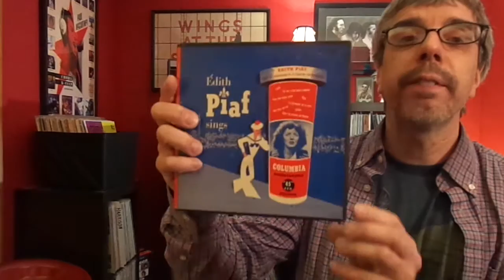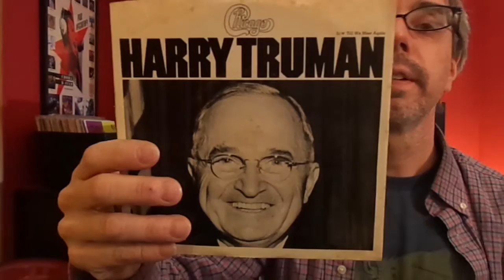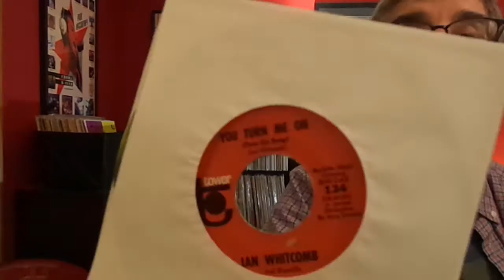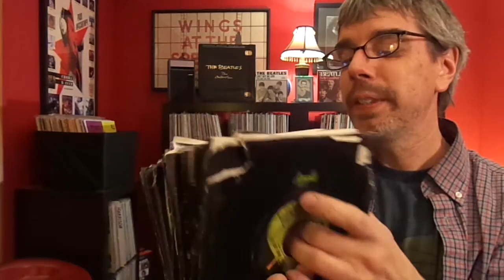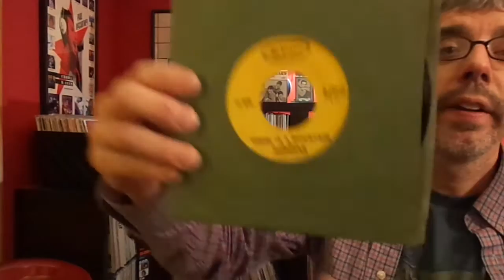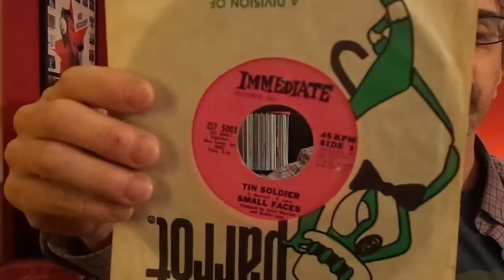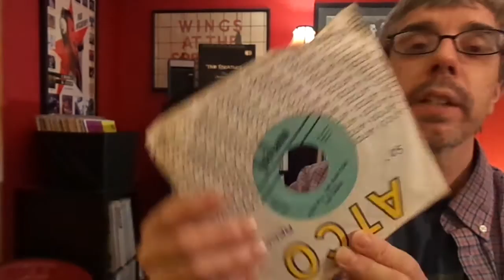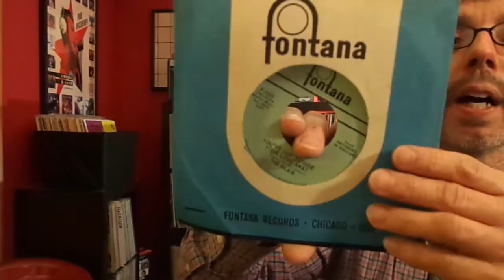Thrift Store Finds #19 (A Whole Lotta 45's)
Get ready for a whole lotta 45's in this Thrift Store Finds video.  My camera shut off at the very end, so I apologize for that.